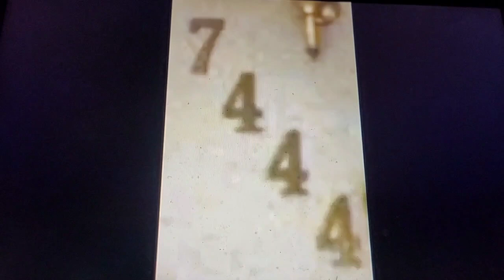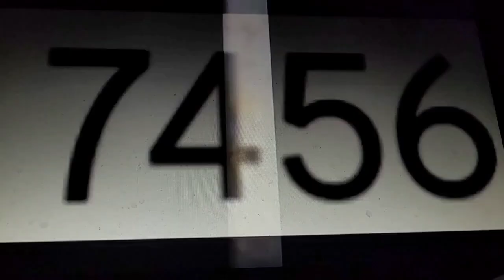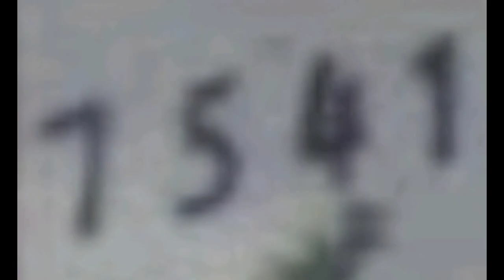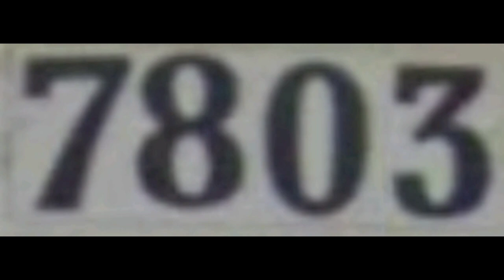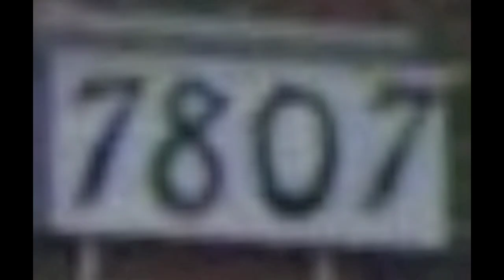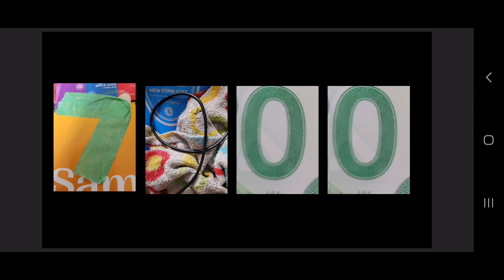Exotic number creatures 7900